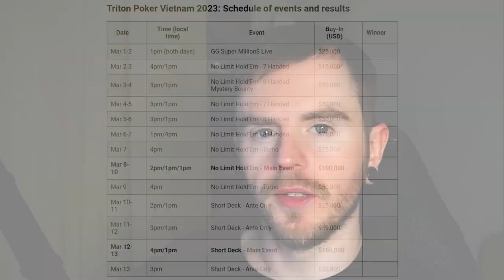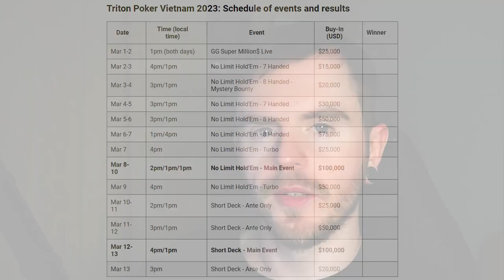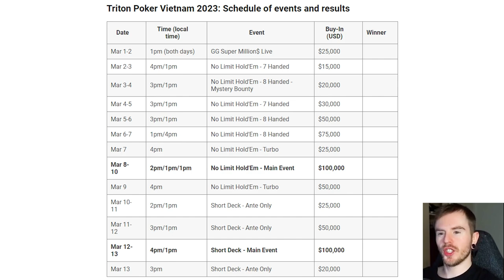I WON A $100,000 PACKAGE PLAYING POKER FOR 30 HOURS STRAIGHT!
Here it is guys! How I won a $100,000 High Stakes Vietnam package playing poker on America's Cardroom! I played and streamed for 30 hours straight. One of the most gruelling, and yet rewarding grinds of my entire life...

The video explains not only how I won the package, but what events I plan to play as well as GIVEAWAY details for the stream. I wouldn't be in this position if it wasn't for you supporters, so it feels only fair that I give something back to the community

I will be taking videos where I can, and hopefully have some content for a potential VLOG in the future!

Commiserations to the runner-up Travis. Please consider giving his stream a follow

The series runs from 1st - 13th March in Da Nang, Vietnam.

And so there you have it. Officially cashing in my one time voucher for this one! See you on the other side :)